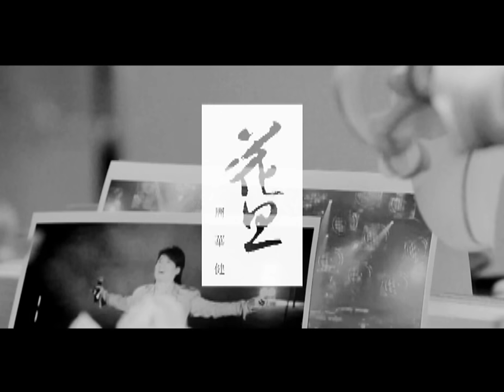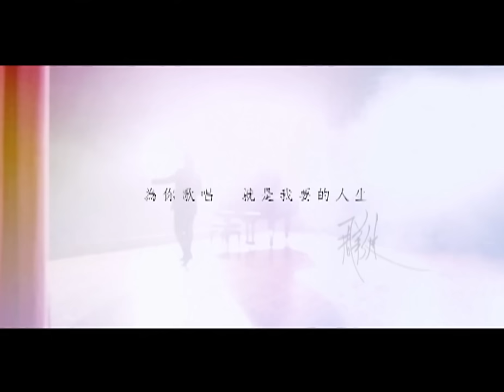周華健 Wakin Chau【花旦】Official Music Video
【HOT ROCK】
這是我們的國民歌王周華健睽違已久的新歌，
說的是他一生在舞台上的心聲。

華健：「告別了寫歌的低潮期，不再受到Rap、Hip hop的影響了！
認清了寫傳統流行歌的驕傲了！於是，"花旦"這首歌的雛形出現了！
"美美入戲已太深，一步一步顛倒眾生. "
當詞來的時候，我知道，就是它！就是它！
今天我站在台上，不知不覺間已是那麼長的日子，
"付出歲月青春，那情意你可得到幾分，
抖落了一身風塵，不到白頭熱情不會冷"
一連串的巧合造就了一張花旦專輯，
給了我一種唱腔上的磨練，和一個回味自己的機會，
人生的際遇，真奇！真美！為你歌唱，就是我要的人生。」

華健身為歌手20多年， 從初出歌壇時的「陽光歌手」，
到成為百萬暢銷經典的「國民歌王」，發行了20多張的國語專輯，
7張粵語專輯，7張英語專輯，舉辦了超過200場的個人演唱會。
只要他一站上舞台，你就能感受到他對歌唱的熱愛，
這些成名曲他已經唱過千萬次，但每一次他還是全神投入的唱，
對於現場的每一位聽眾，他總是全心的溝通和分享。
對華健來說，這已經不只是一條追逐自我夢想的路，
而是一條「為你而唱」的路。
他在台上的時間，比在家裡的時間還多；
他給了音樂和觀眾的時間，比給家人的還多；
他是一個盡職出色的歌手，但或許不是一個那麼稱職的丈夫或爸爸。

古時花旦粉墨登場，台下的觀眾總懷疑台上的人是否真情，
而華健一生以舞台為家，自認就像花旦一樣，
在台上表演，就像上了粧，似乎總有被遮掩的面目，
無論身體不適或聲音狀態不好，總是要登台，
無論自己有什麼困擾傷心，總是要博君一笑，
然而這背後的心情是什麼呢？不就是一番給聽眾們的真心嗎？
究竟是台上的周華健，還是台下的周華健比較真實？
對華健來說，這已經是一個沒有答案的問題了，
他所相信的只有：
花旦魂 贏得滿場掌聲   為你歌唱 就是我要的人生

花旦

曲：周華健
詞：娃娃
編曲：屠穎

美美入戲已太深
一步一步顛倒眾生
假假真真  付出歲月青春
那情意你可得到幾分

花花舞台多繽紛
走著走著歲月無痕
浮浮沈沈  愛恨迴盪歌聲
惹得你忘了現實的真

也許  千帆過了還在等
也許  笑眼淚光盼到那個人
也許  動了我的情  亂了你的心
驀然回首  是誰的人生

也許  抖落了一身風塵
也許  不到白頭熱情不會冷
也許  幻化了乾坤  贏來了掌聲
歌聲悠悠  流過夢一樣人生

也許  唱落你的淚  唱開你的笑
為你歌唱  就是我要的人生